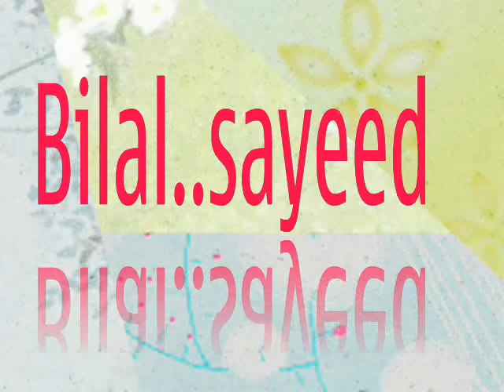dundlod bilal sayeed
dundlod     ek tha tiger